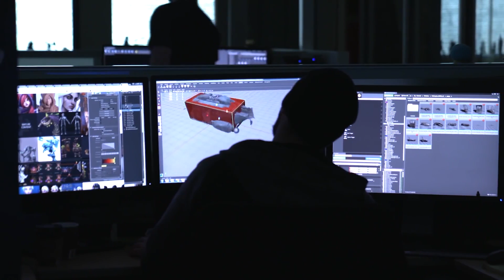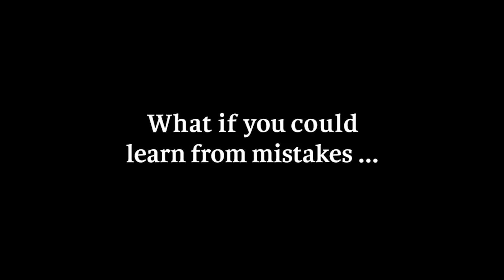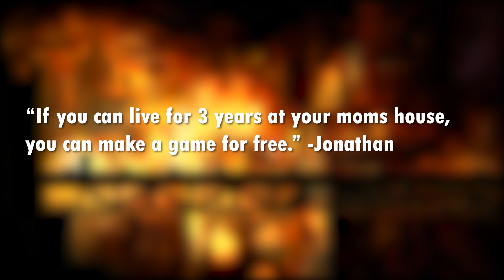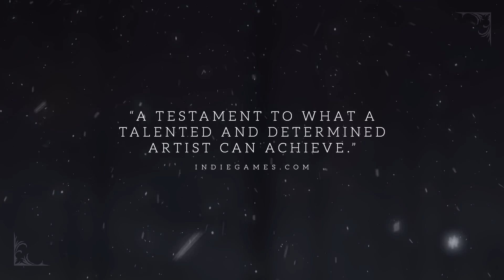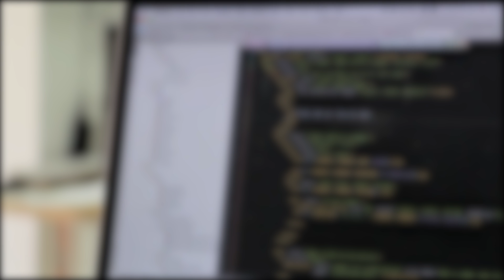How Much Does It Cost To Create A Video Game?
Do You Even Game Dev Boiii?